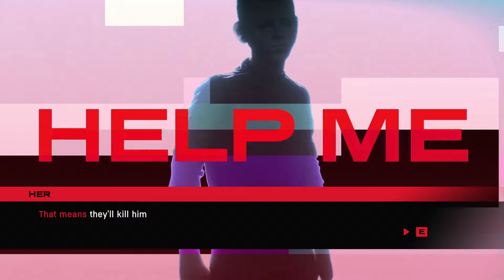Ruiner Prologue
I always considered this game underrated, it has a cool cyberpunk aesthetic, an awesome soundtrack, and fast-paced, brutal, challenging combat that reminds me a lot of Doom Eternal. You're locked in an arena, you can dash, there's weapon switching so you can use guns for long range and melee for when enemies are right in your face and aggressive offense is key to your survival because you regain your health and shield pickups from enemies you slay.

PS: The internet's favorite mock-worthy meme reviewer IGN gave this game a 6 because it was too hard. As the Dark Souls community would say: git gud.